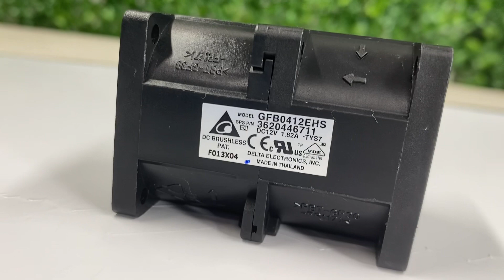Cooler 60x60x38mm Dc12v 1.68a Brushless Pfb0612uhe A1